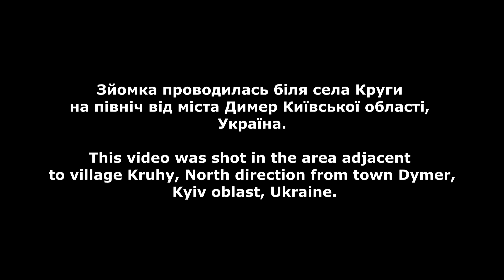Коли хмари летять на фоні комети. Дуже красиве і дуже рідкісне явище.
Комета NEOWISE 17 липня 2020 року.